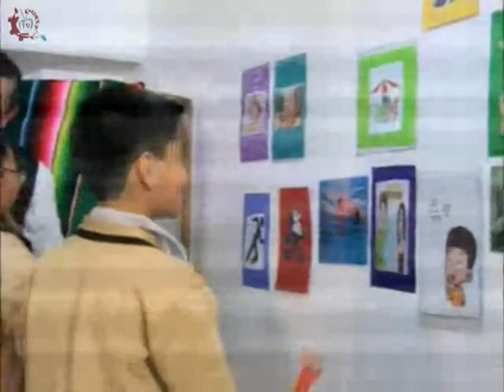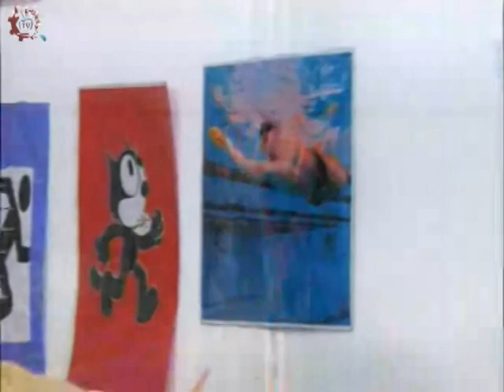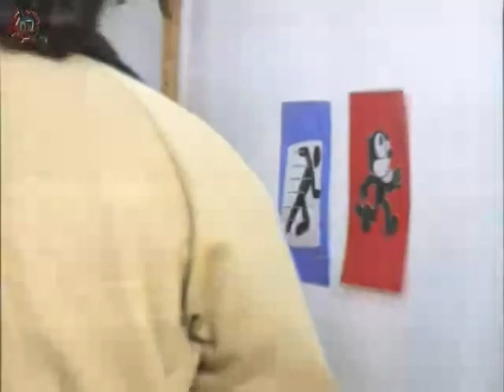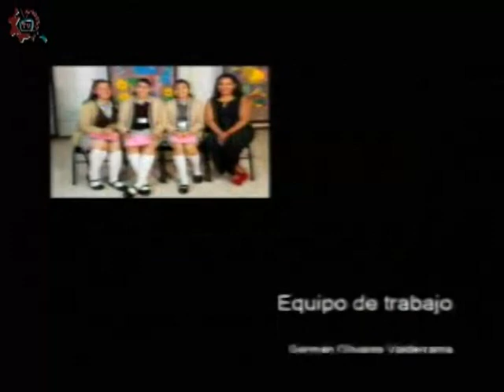20180126-CE1718/Nuestros alumnos/Inglés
Nuestros alumnos. Inglés, presente continuo. EST 60. Invitados: Alumnos de la EST 60. Conduce: Leslie Flores. Fecha de emisión: 26 de enero de 2018. Este y otros programas los puedes ver Producciones con fines educativos para secundarias técnicas en la CDMX, México.